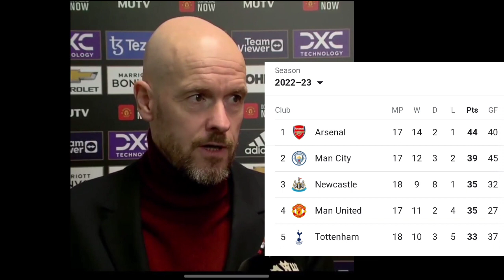Man United Vs Man City !! Weghorst debut? Ten Hag's revenge 😡 set at Old Trafford, Manchester United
Man United Vs Man City lineup
Weghorst debut old Trafford
Weghorst ARRIVES at Old Trafford
Gareth Southgate
Cristiano Ronaldo,Solskjaer Lisandro Martinez Eriksen Malacia Casemiro Antony
Erik Ten Hag, Ten Hag interview, Erik Ten Hag Tactics, Erik Ten Hag man united, ten hag man united interview english,Eriksen,Lisandro Martinez
The day has finally come, the Manchester Derby is here, United will host their noisy neighbours at Old Trafford! Saturday, at exactly 12:30 GMT. The first match of the day. This is the time Ten Hag and his side will want to seek for revenge! We can all recall the infamous 6-3 demolishing we faced when we visited the Etihad. A hard period for all the Red Devils, a moment where Ten Hag was already written off by several pundits all the globe and fans already in great despair. This time round, things may change. Every fan under the planet has a bit of confidence in them as we step onto Old Trafford to face Guardiola’s Man City. What makes this fixture interesting is that, a win by United will mean we are in the title race, and just imagine that! A mighty confidence booster should we end this tie with a win, fellow Red Devils. The presentation of Wout Weghorst came a little too late for the derby; which means he may not feature. Erik Ten Hag has had this confirmed in his presser , that the new United forward wouldn’t be available for this fixture. This isn’t a problem at tall, all the key stars are fully fit to get the job done at the theatre of dreams, Dalot’s absence will mean Bissaka occupies his position. I reckon these names will be inevitable on the starting lineup. David De Gea the goalkeeper,Shaw, Lisandro, Varane , Wan Bissaka for the defence,Casemiro,Eriksen, Bruno Fernandes to complete the midfield, Antony, Rashford and Martial to lead the frontline. I’m confident this lineup will get us 3 points and seal the much awaited revenge for the Red Devils. What are your predictions ? Are you also confident going into the game or not? Peace !!